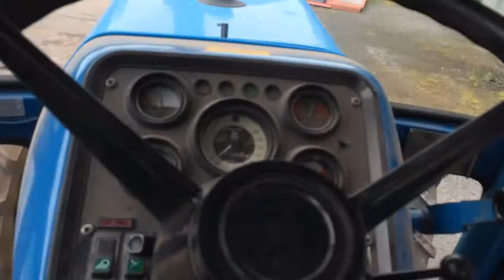Driving A Classic Old Ford TW15 With JPM Trailer!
Reversing our old Ford TW15 and JPM 14tonn Dump trailer, preparing to unload our Ploughing Engine!
Old fords never die they just get better!